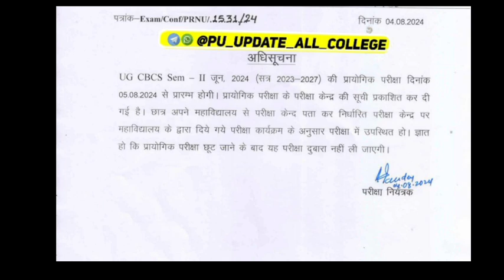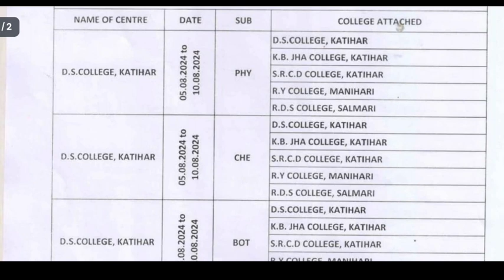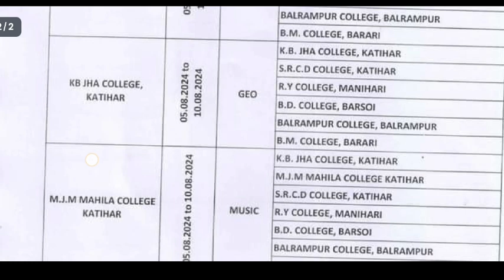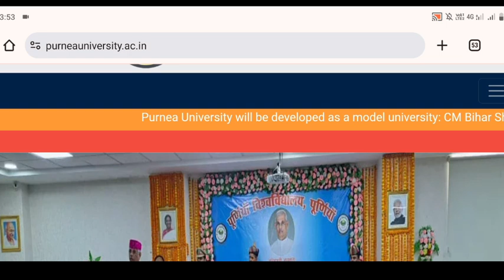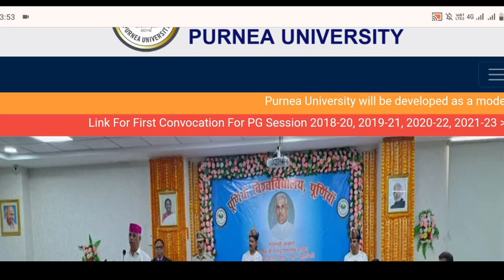Purnea University 2nd Semester Practical Exam Date जारी | 2nd Semester Practical Exam Centre List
Teg:
purnea university 2nd semester ka practical exam kab hoga
purnea university practical exam
purnea university practical exam date
purnea university 2nd semester ka practical exam
purnea university 2nd semester practical exam 2024

        आपलोग हमेशा ऐसे ही सपोर्ट करते रहें.
                     OFFICIAL Kishor